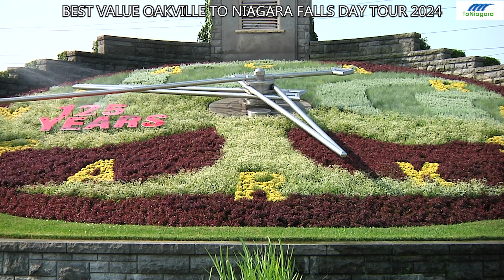Best Value Oakville To Niagara Falls Day Tour 2024 | ToNiagara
Best Value Oakville To Niagara Falls Day Tour 2024
Intro
Welcome to the Best Value Oakville to Niagara Falls Day Tour! Get ready to embark on an unforgettable journey from Oakville to the mesmerizing Niagara Falls. Whether you're a solo traveler or with your family, this tour promises to be an adventure of a lifetime.
Our adventure begins bright and early as we pick up passengers from various convenient locations in Oakville, Ontario. From 8:30 to 9:30 in the morning, we'll be gathering our excited travelers before setting off towards our first destination.

Bus ride to Niagara Falls
As we journey towards our main attraction, get ready to witness the awe-inspiring beauty of the Canadian side of Niagara Falls. We'll arrive at our destination around 11 in the morning, where the breathtaking cascades of water await.

Niagara Falls
Once we arrive, you'll have plenty of free time to explore Niagara Falls and its surrounding attractions. Whether you choose to take a boat cruise, venture behind the falls, or enjoy a delicious lunch at Skylon Tower, the choice is yours.

Niagara Parkway
After our exploration of Niagara Falls, we'll embark on a scenic drive along the renowned Niagara Parkway. This picturesque route offers stunning views of the Niagara River, perfect for capturing unforgettable memories.

The Whirlpool Rapids
Our next stop brings us to the mesmerizing Whirlpool Rapids, where the sheer power of the Niagara River is on full display. Watch in awe as the rushing waters create a mesmerizing whirlpool effect.

The Floral Clock
Continuing our journey, we'll visit one of Niagara's most iconic attractions, the Floral Clock. This magnificent 40-foot working clock is a sight to behold, surrounded by vibrant flowers that make for the perfect photo opportunity.

Niagara-on-the-Lake
As we make our way through Niagara-on-the-Lake, you'll have the chance to take in the charm of this quaint town. And for those interested, optional wine and grape juice tastings are available to indulge in the flavors of the region.

Conclusion
Finally, as the day draws to a close, we'll head back to where it all began. With memories captured and experiences shared, our journey from Oakville to Niagara Falls concludes, leaving you with memories to cherish forever. Until next time, happy travels!

Chapters
00:00 Intro
00:40 Bus ride to Niagara Falls
00:55 Niagara Falls
01:11 Niagara Parkway
01:24 The Whirlpool Rapids
01:38 The Floral Clock
01:53 Niagara-on-the-Lake
02:07 Conclusion